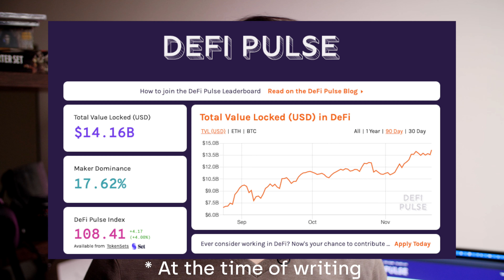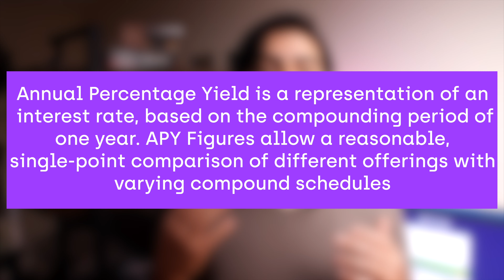Demystifying DeFi: Lending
We set ourselves on the path to turning people interested in DeFi into confident defiants that are able to understand and choose their DeFi journey.

On this episode we talk about Lending and how that just might be the safest bet in terms of risk and ease-of-use.

Pillar is much more than a wallet.

We’re laying the foundations for the most secure and intuitive platform available. We firmly believe that your data should be your property. Through our use of decentralized technology, Pillar will put you in control of your personal data - allowing you to choose where, when, and with who your information is shared.